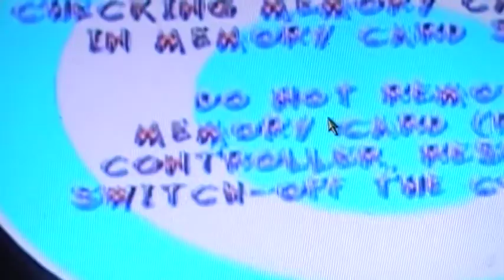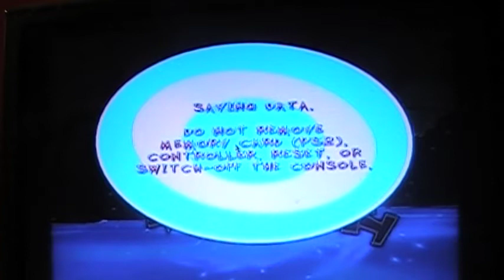Let's play Crash Twinsanity part 1 Revised:That's just N sane!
Here is the fiirst part of Crash Twinsanity part 1 revamped